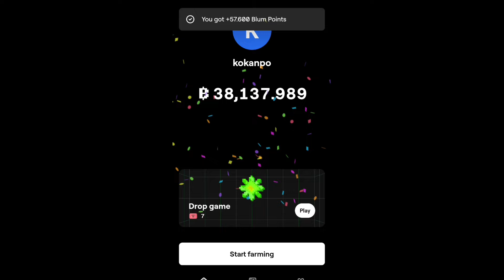Весь Вырезанный и Удалённый Контент из ПВЗ 2 | Растения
Всем привет, сегодня в ролике я расскажу о всех удаленных и вырезанных растениях из ПВЗ 2.